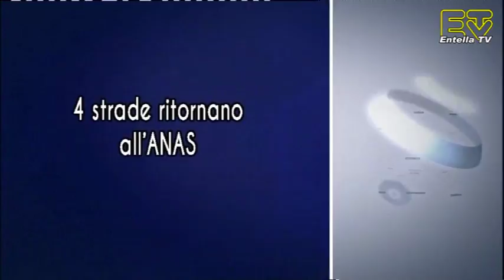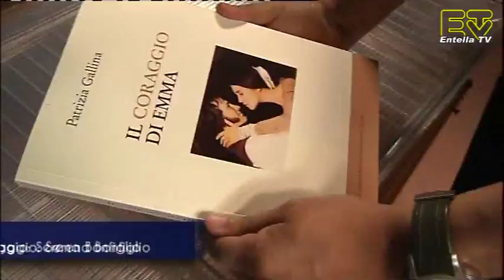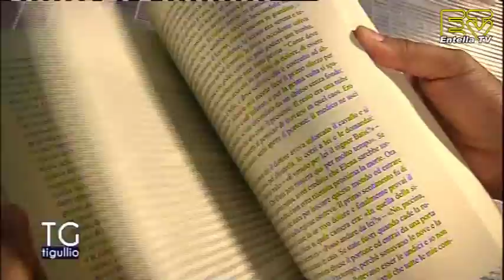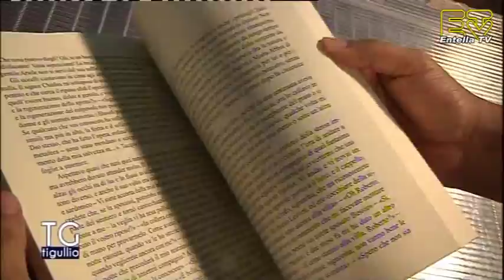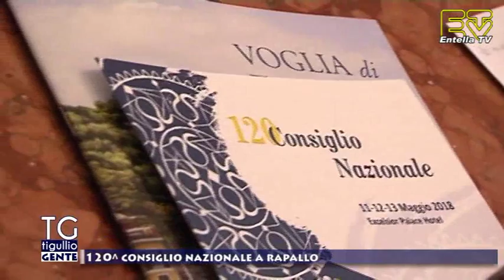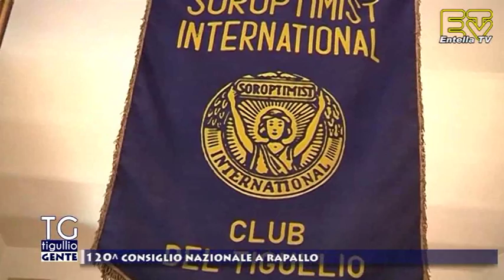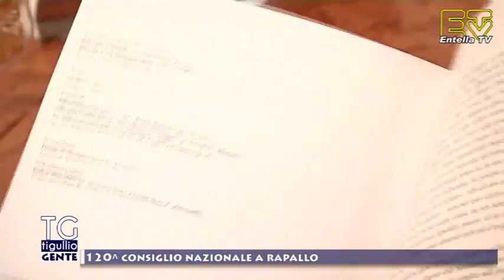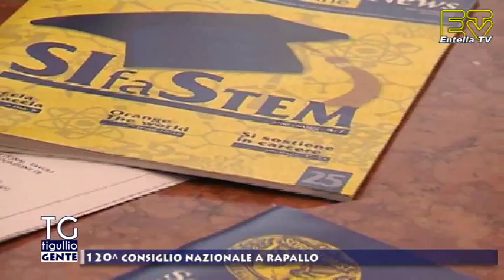TG Tigullio 5 Maggio 2018